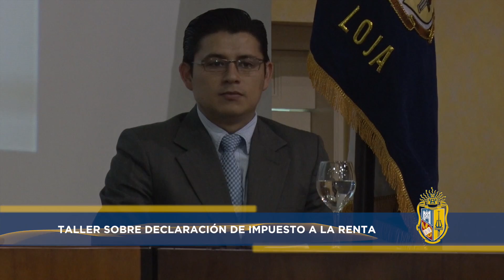UTPL y SRI brindarán taller sobre la declaración de Impuesto a la Renta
La titulación de Contabilidad y Auditoría de la Universidad Técnica Particular de Loja (UTPL) y el Servicio de Rentas Internas en cumplimiento con el proyecto de vinculación de creación  de núcleos de apoyo contable y fiscal (NAF), desarrollará el taller informativo “Declaración de impuestos a la renta”, el día jueves 4 de febrero de 9:00 a 13:00, en la nave 2 del Centro de Convenciones de la UTPL.